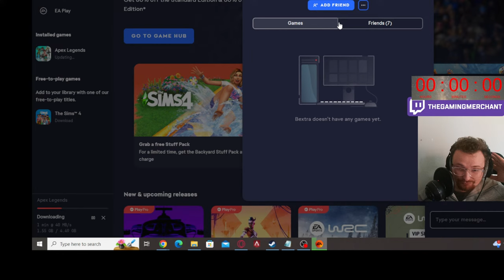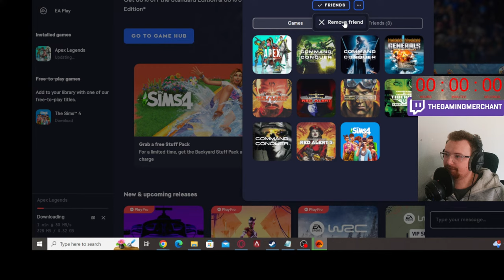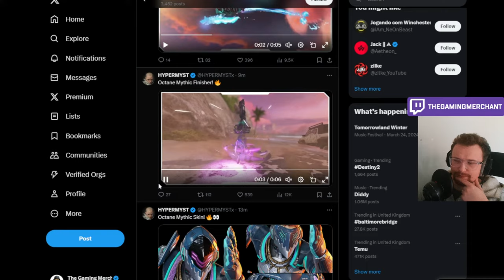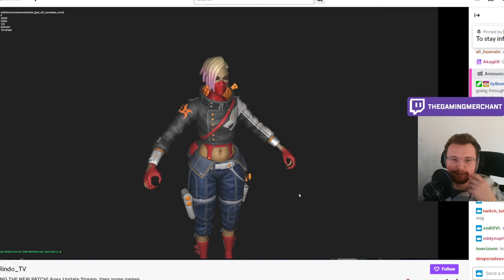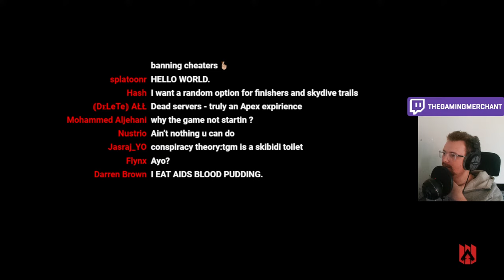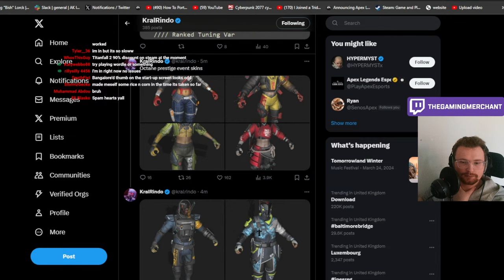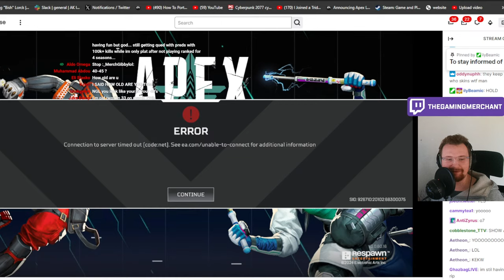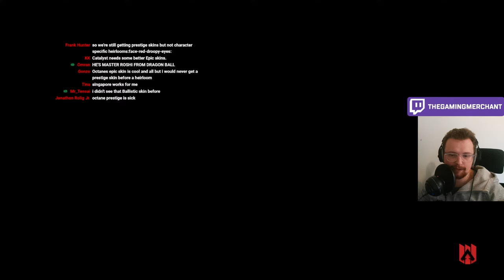🔴 Apex Legends LIVE Shadow Society Event Update Countdown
RULE THE UNDERGROUND IN THE SHADOW SOCIETY EVENT
Protect your turf in Lockdown, earn Reputation, and wield the all new “Cobalt Katar” in the Shadow Society Event.